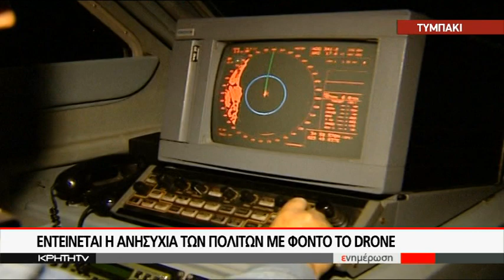ΕΚΤΕΙΝΕΤΑΙ Η ΑΝΗΣΥΧΙΑ ΤΩΝ ΠΟΛΙΤΩΝ ΜΕ ΦΟΝΤΟ ΤΟ DRONE